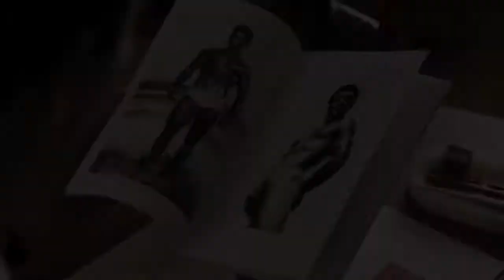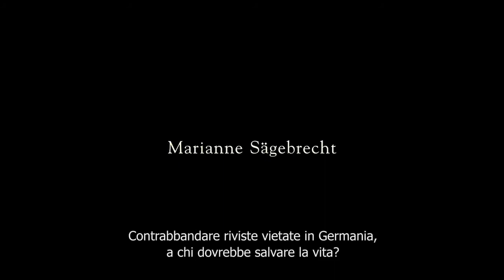The Circle - (Der Kreis) - Trailer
SINOSSI:
Fondata a Zurigo da Karl Rolf Meier all’inizio degli anni’40, la rivista “Der Kreis” (Il Cerchio) è stata l’unica pubblicazione gay a sopravvivere al regime nazista. Durante gli anni del dopoguerra era conosciuta in tutto il mondo e tutto cià aveva contribuito a trasformare Zurigo in una città moderna e tollerante.
Il network che si era creato attoro a “Der Kreis” organizzava il leggendario ballo in maschera che si svolgeva al Teatro Neumarkt di Zurigo che attraeva centinaia di persone provenienti da tutta Europa. Ed è proprio in questo contesto che il timido insegnante Ernst Ostertag si innamora di Röbi Rapp, stella del club gay.

Nel 1959, a seguito di un omicidio nella comunità gay, scoppia una violenta repressione contro gli omosessuali che coincide con il lento declino della rivista “Der Kreis”.
Le immagini d’archivio e le interviste ai veri Ernst e Röbi si alternano alle sequenze di fiction, creando una sinergia tra la storia della rivista e la storia d’amore dei due protagonisti che vivono insieme da sessant’anni.

SYNOPSIS:
Swiss docudrama film, released in 2014. Written and directed by Stefan Haupt, the film depicts the social network that revolved around The Circle, a gay publication in Zurich in the 1940s and 1950s, which was scapegoated for the murders of several gay men in the city.

The film focuses in particular, on the story of Ernst Ostertag and Röbi Rapp, a schoolteacher and a drag entertainer who enter a lifelong romantic relationship through their involvement in the group. The film intersperses a scripted dramatic depiction of the story, in which the couple are portrayed by Matthias Hungerbühler and Sven Schelker, with documentary interviews with the real Ostertag and Rapp. The film's cast also includes Marianne Sägebrecht, Anatole Taubman, Antoine Monot, Jr., Stefan Witschi and Markus Merz.

The film won the Teddy Award for Best Documentary at the 2014 Berlin Film Festival, as well as the Panorama Audience Award. North American distribution rights were subsequently acquired by Wolfe Video. It was selected as the Swiss entry for the Best Foreign Language Film at the 87th Academy Awards, but was not nominated. Director Stefan Haupt said "it's an honour to represent Switzerland".